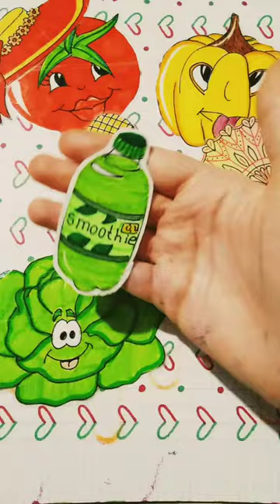sticker vegetables handmade diy craft